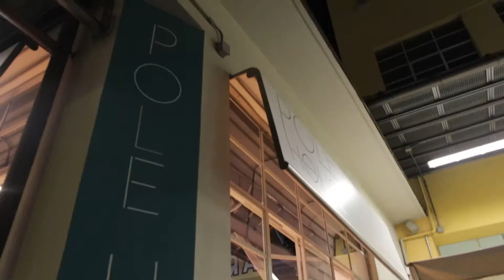POLE HOUSE closing performance at FITNESS VILLAGE DAY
Tutta l'anima del Loft e di chi lo abita nella performance che ha chiuso il Fitness Village Day. Ancora un grazie a chi, ogni giorno, rende unico questo spazio, questa disciplina. Questa passione che ci ha cambiato pelle.